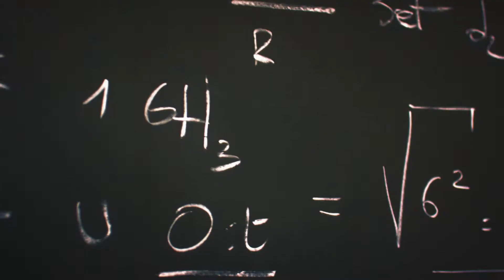Der SCIA-Zweck: "Sie ermöglichen, unsere Zukunft zu Bilden" - DE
Unsere Träume können groß und mutig sein. Herausfordernd, wettbewerbsfähig oder ehrgeizig. Aber mit den richtigen Werkzeugen können wir alles möglich machen. Und wir erreichen jedes Ziel. SCIA. Nutzen Sie BIM für jede Lösung und jeden Workflow.